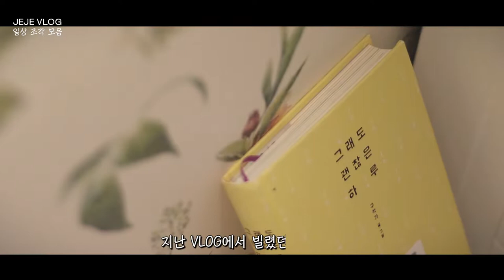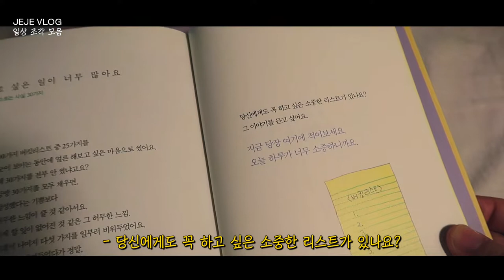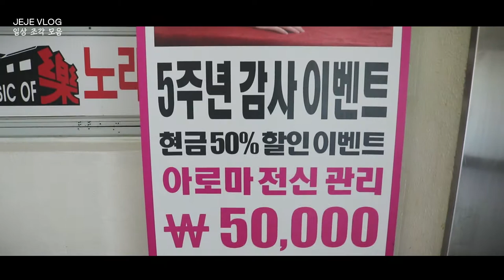[ENG] 제제VLOG_비오는 태풍, 독서하고 책반납, 새로운카페, 타이마사지, 돈까스외식, 전통예술공연(난타,판소리,부채춤) 관람